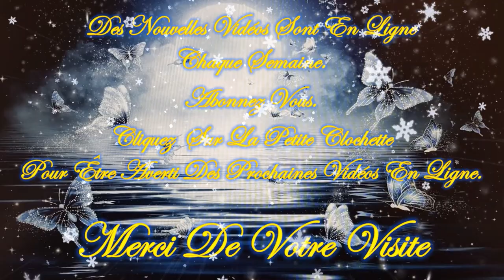🎄☃️Guidance Intemporelle de ce Lundi 25 Décembre 2023☃️🎄JOYEUX NOËL